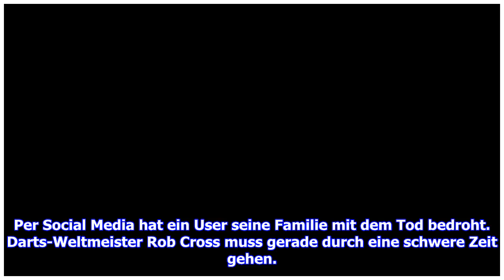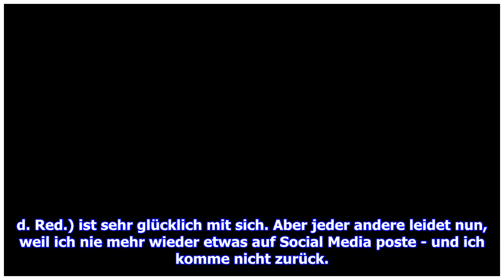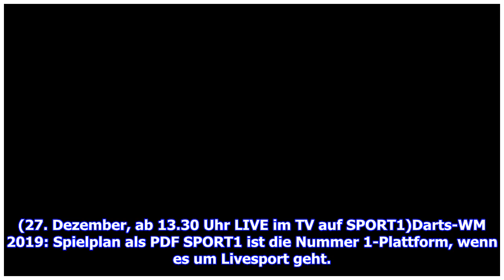Darts-WM 2019: Rob Cross erhält Todesdrohungen, verlässt Social Media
Sie sind hier: 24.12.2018 / 12:29 Uhr - von SPORT1 / Lesedauer: 2 Minuten vergrößernverkleinern Rob Cross gewann 2018 sensationell den WM-Titel © Getty Images Darts-Weltmeister Rob Cross muss sich aktuell mit einer unfassbaren Situation auseinandersetzen. Per Social Media hat ein User seine Familie mit dem Tod bedroht. Darts-Weltmeister Rob Cross muss gerade durch eine schwere Zeit gehen. Per Social Media hat der Engländer Todesdrohungen gegen seine Familie erhalten."Er sagte, er wünscht all mei...